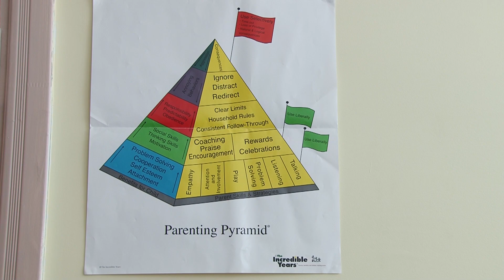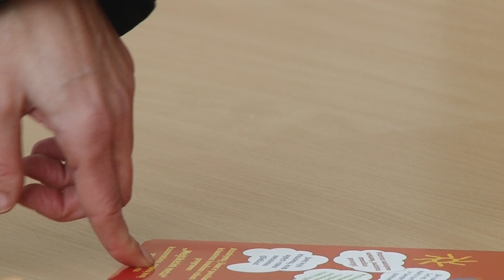Alytuje vyksta daugiau nei 20 pasaulio šalių įgyvendinamos programos „Neįtikėtini metai“